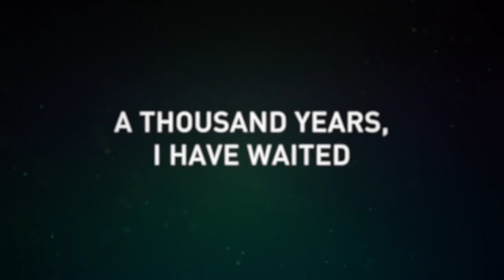Hob Trailer - New Adventure game by RUNIC games for (PC/PS4/X-ONE)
Hob Trailer - New Adventure game by RUNIC games

Platform : PC PS4 ONE

Hob an upcoming action-adventure game developed by Runic Games.